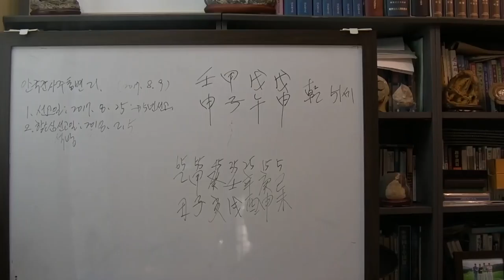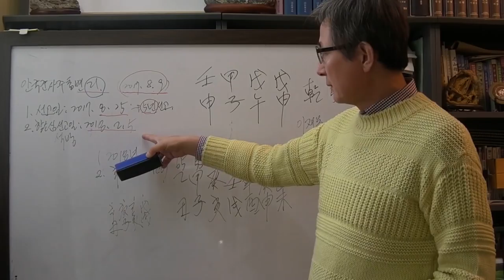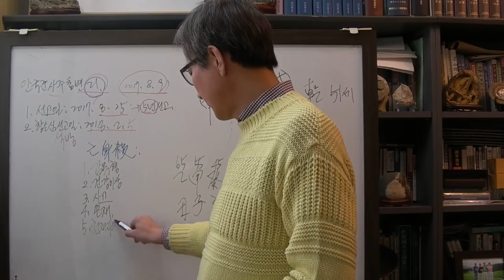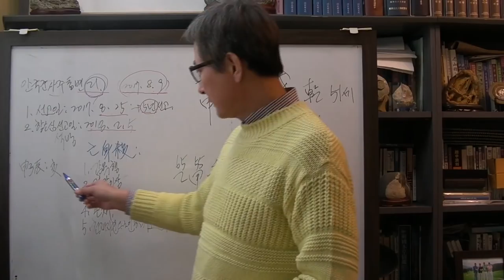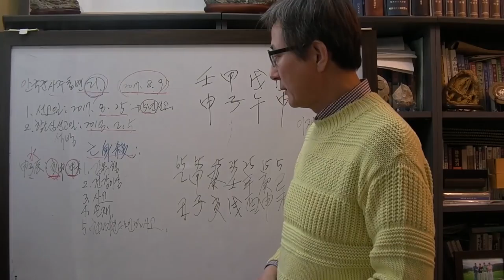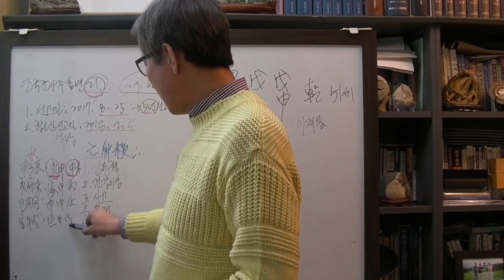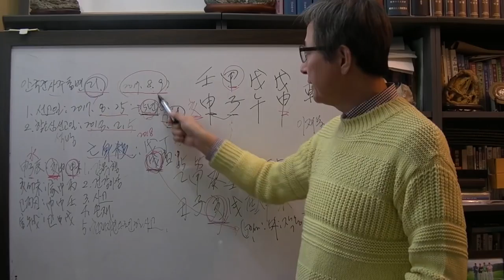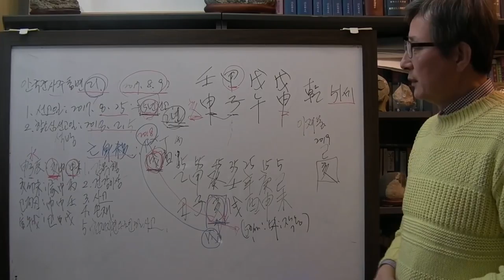안국준 사주 통변 69 (이재용 석방 사유)